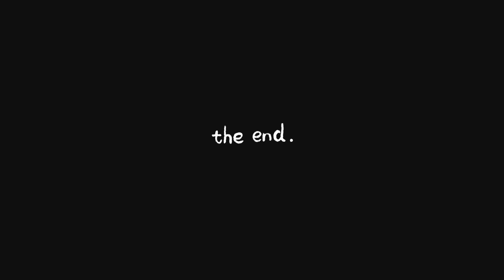anniversary special vlog